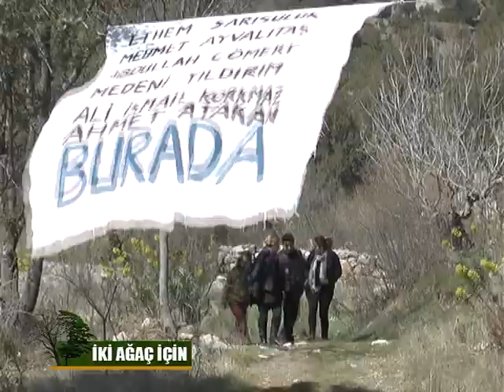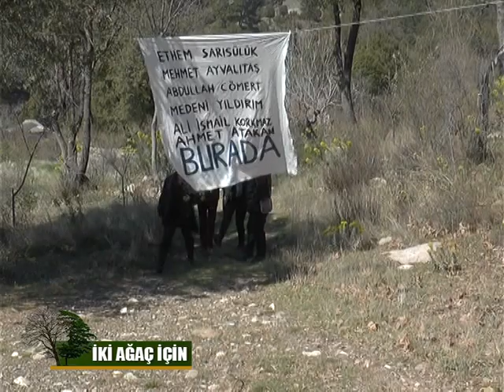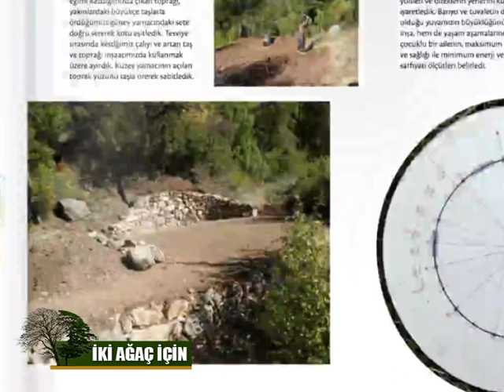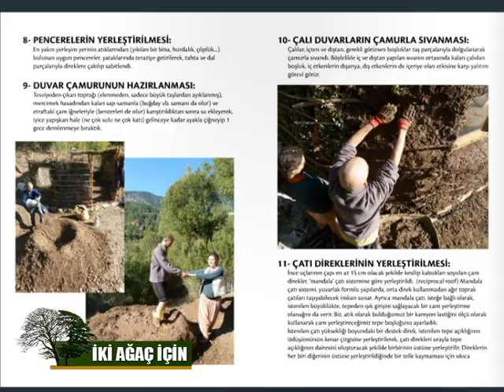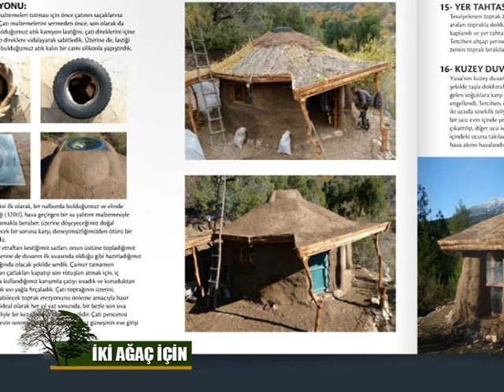İKİ AĞAÇ İÇİN-ALAKIR-1. BÖLÜM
Alakır'da Tuğba Günal ve Birhan Erkutlu'nun HES mücadelesi